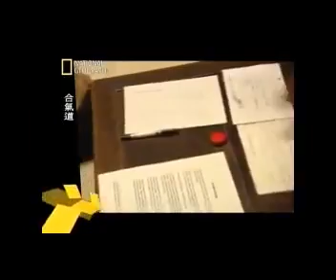Iwama Shinshin Aikido - Hitohira Saito Sensei at Iwama (中文字幕)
岩間神信合氣道：齋藤仁平宗家在岩間町，茨城県 （日本）